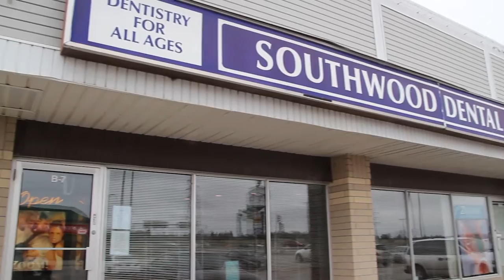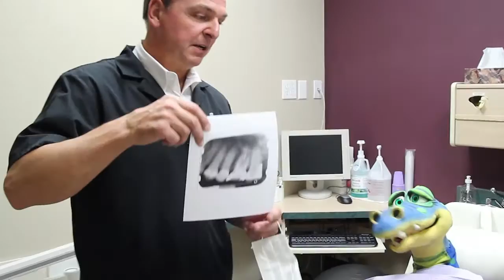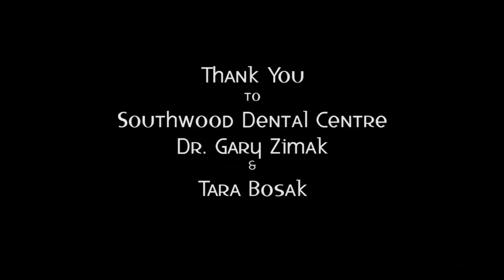The Story Fairy - Dusty's first trip to the dentist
The Story Fairy & Dusty the Dragon visit Dr. Gary Zimak of Southwood Dental Centre.